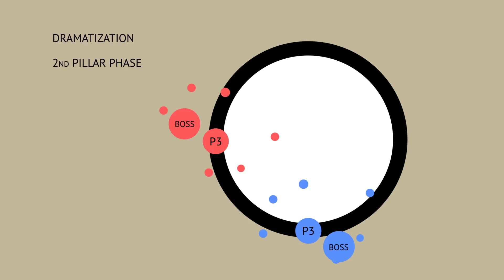Wildstar Raid Guides: System Daemons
Written description will go here

Music and Sound Effects used from the Wildstar Game.
Music composed by Jeff Kurtenacker